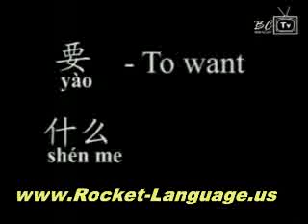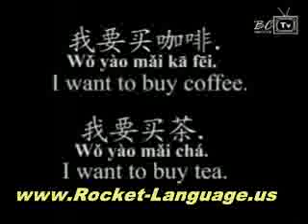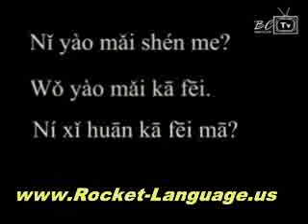Learn Chinese Fast With Conversational Mandarin Chinese